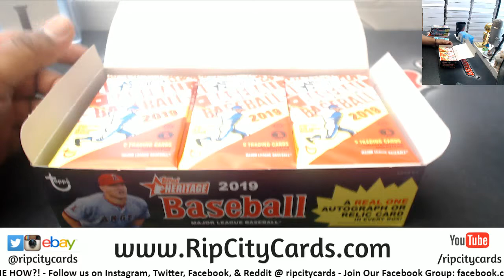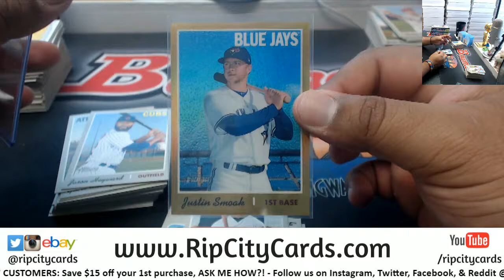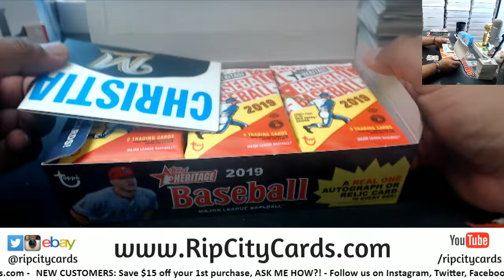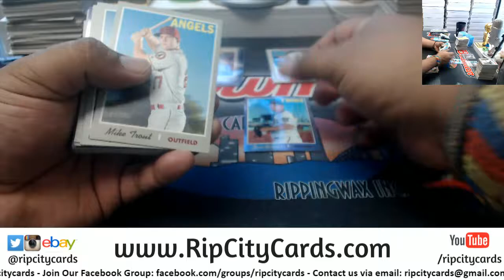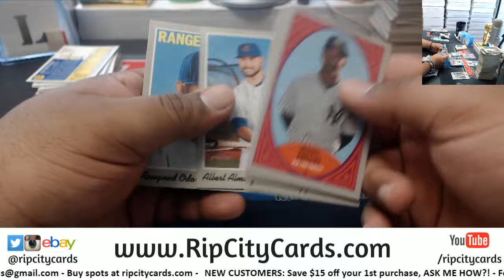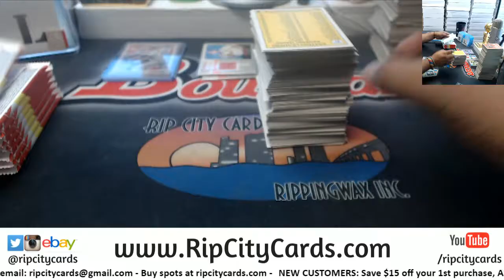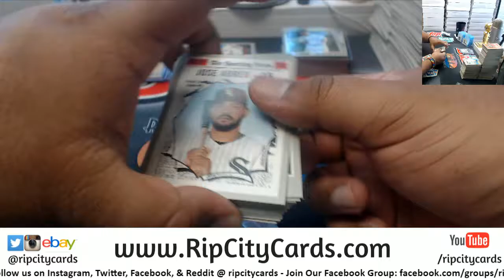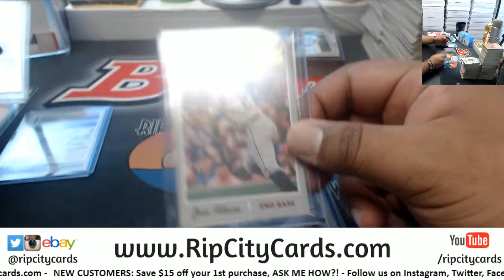2019 Heritage Baseball 3 Box #4 EBAY